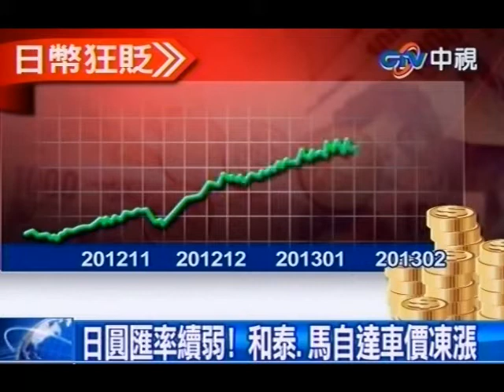中視新聞》日圓匯率續弱！ 和泰、馬自達車價凍漲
中視新聞》日幣貶值，經濟部日前邀日系業者喝咖啡談降價，快過一月了，結果如何呢？日系車像和泰、馬自達原本年後要漲價1到3%，現在雖然不漲，但是也不降價。UNIQLO表示由於採用的是美元計價，因此也不打算調降。經濟部不排除邀業者再喝一次咖啡。